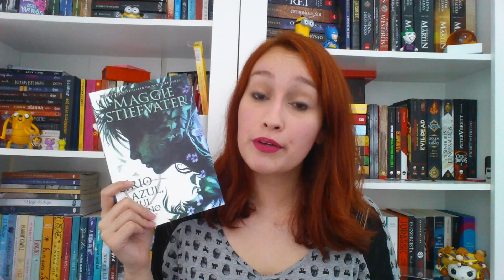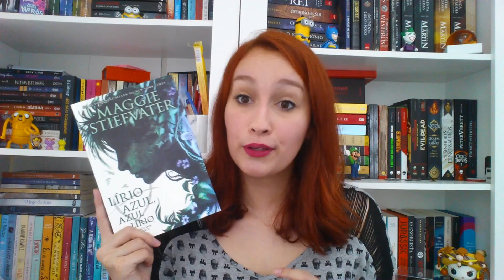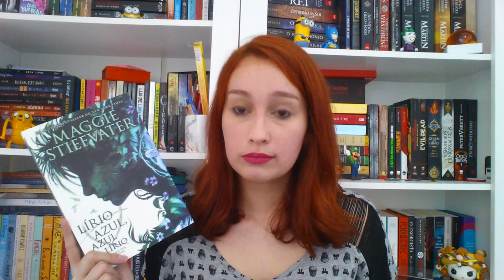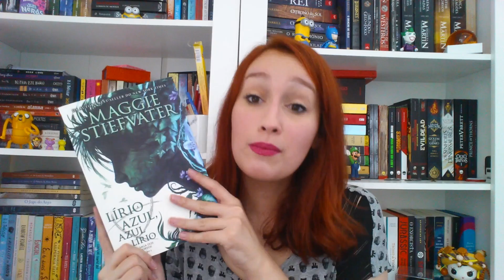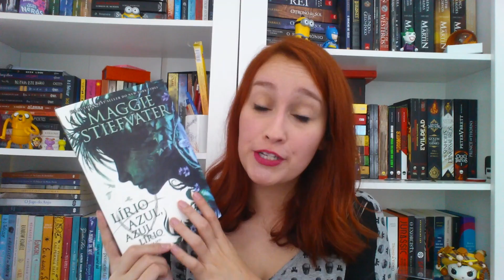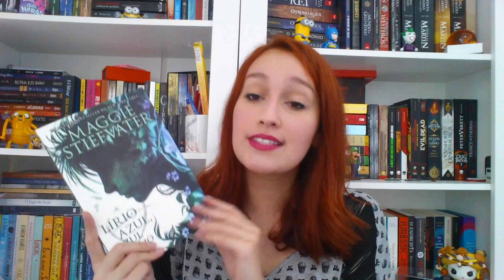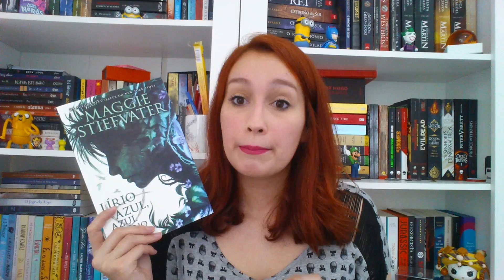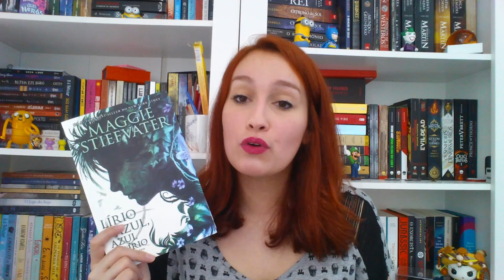Lírio Azul, Azul Lírio - Maggie Stiefvater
Minhas impressões sobre Lírio Azul, Azul Lírio, terceiro livro da Saga dos Corvos, da autora Maggie Stiefvater

Tamirez Santos
CAIXA POSTAL - 22077
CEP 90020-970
Porto Alegre-RS